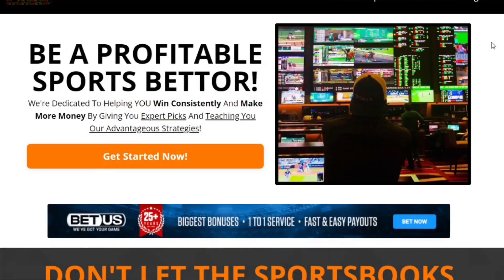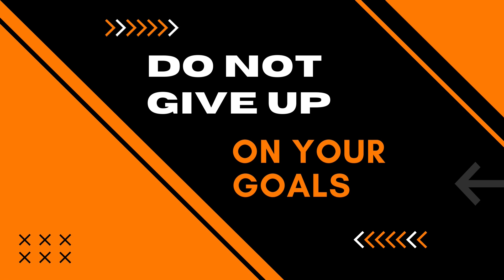Use These Simple Tricks To Stay Motivated Everyday!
✅ Ready To Take Your Betting To The Next Level❓Work With Me

🔥 Get Free Picks, Bet Tracker, PDFs & More In The Linemaker Sports App

At Linemaker Sports, it's our mission to make it easy for everyone to win more and grow their bankrolls to new levels by sharing our battle-tested strategies so that you have a clear roadmap to achieve massive success.